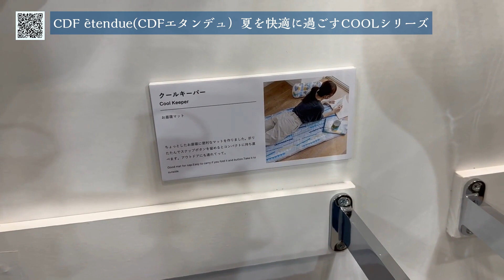「BISQUE（ビスク）」涼しげなひんやり雑貨をご紹介/第95回東京インターナショナル・ギフト・ショー春2023/ギフトショー展示会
インテリア雑貨メーカーの「BISQUE（ビスク）」は、おうち時間のひとときの気分が上がるルームシューズ、食卓を華やかに彩るミモザやガラス食器などがそろいます。手に取りやすい価格でトレンドを反映した暮らしの道具を提案する人気の企業です。

「夏のひんやりブランケットや小物」をご紹介します。今年の夏はとっても暑くなりそうだな…ということが予想されています。ひんやりグッズなどは5月から7月にかけて気温上昇とともに一気に完売になっていきます。

気になる方はお早めにチェックしてみてください。